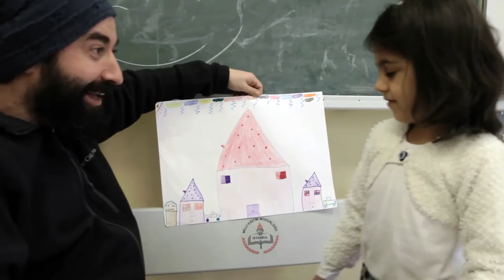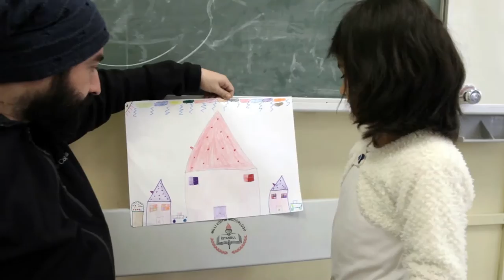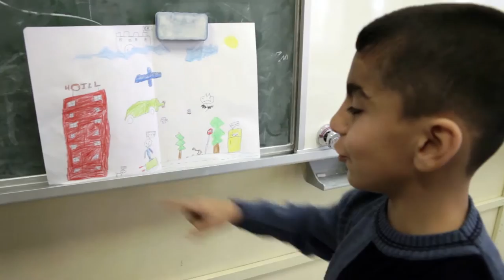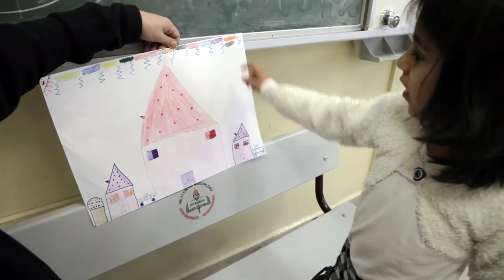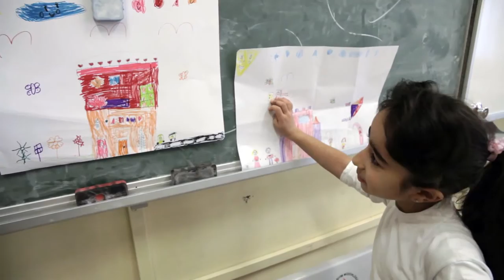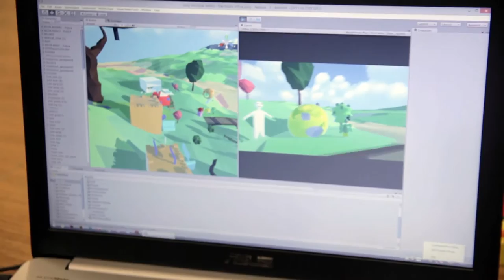"Bir hayalim var.." Atölyesi / "I Have a Dream" Workshop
Bu atölyemizde bize desteklerini esirgemeyen katılımcılarımıza, ailelerine, tasarımcılarımıza, bize bu çalışma ortamını sağlayan Mehmet Akif Ersoy İlkokulu müdürü sayın Ahmet Dinç'e, okul öğretmenlerinden sevgili Gülşen Tuğlu'ya, okul çalışanı Ünal Bey'e ve project nebula ekibine çok çok teşekkürler.
Proje Ekibi: Şebnem Soher, Ayşegül Karaman, Esra Akdere, Taylan Aktuğ, Aras Bilkin, Fatih Cirit, Nur Gürbüz, Gülşen Tuğlu, Gözde Kavalcı, Arzu Erdem, Esra Yalman, Seyit Çankaya, Buse Ceren Ekici, Tolga Aydoğdu, Alpcan Hastürk, Hakan Ilıkoba, Taylan Karabaş, Mehmet Köhserli

Katılımcılar; Mazlum, Rıdvan, Emel, Selin, Salih, Meryem